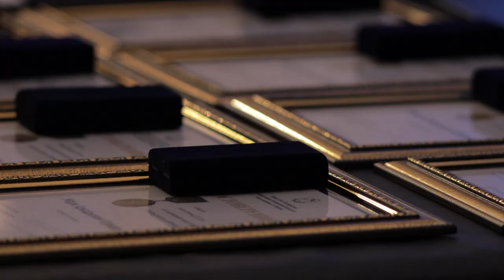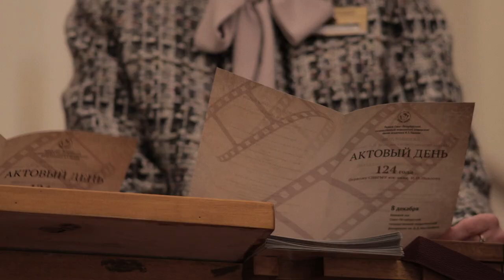Актовый день, посвященный 124-летию Университета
8 декабря 2021 г. прошел Актовый день, посвященный 124-летию Университета.

Открыл мероприятие ректор ПСПбГМУ им. акад. И.П. Павлова С.Ф. Багненко. Затем с приветственным словом выступил Вице-губернатор Санкт-Петербурга Олег Николаевич Эргашев. Он не только поздравил сотрудников и обучающихся с днем рождения университета, пожелав всем дальнейшей плодотворной работы на благо здоровья горожан, но и вручил благодарности за существенный личный вклад в организацию оказания медицинской помощи жителям Санкт-Петербурга в условиях пандемии новой коронавирусной инфекции COVID-19 проректору по научной работе, заведующему кафедрой анестезиологии и реаниматологии, руководителю научно-клинического центра анестезиологии и реаниматологии Юрию Сергеевичу Полушину и руководителю отдела скорой медицинской помощи Вадиму Михайловичу Теплову.

Актовую речь на тему «Медицинская иммунология: вчера, сегодня, завтра» в этом году для собравшихся прочел профессор академик РАН заведующий кафедрой иммунологии Арег Артёмович Тотолян.

Сергей Фёдорович вручил в ходе торжественной церемонии мантии и знаки двоим Почетным докторам Университета: Николаю Григорьевичу Незнанову и Василию Ивановичу Трофимову.

Также в этот день были вручены медали. Медаль Д.О. Отта «За выдающийся вклад в охрану здоровья матери и ребенка» получили: Маргарита Александровна Репина, которая, к сожалению, не смогла присутствовать на мероприятии, Лейла Вагоевна Адамян и Марк Аркадьевич Курцер.

Медали имени академика Г.Ф. Ланга «За значительный вклад в развитие терапии» С.Ф. Багненко вручил Юрию Владимировичу Лобзину и Михаилу Михайловичу Ильковичу.

Медалью Ф.Г. Углова «За значительный вклад в развитие хирургии» были награждены Алексей Васильевич Шабунин, который, к сожалению, не смог присутствовать на мероприятии лично, и Дмитрий Анатольевич Гранов.

Медали имени профессора В.И. Колесова «За значительный вклад в развитие кардиоваскулярной хирургии» были присуждены Ученым советом Университета Лео Антоновичу Бокерии и Анатолию Владимировичу Покровскому, которые также, к сожалению, не смогли приехать, и Юрия Александровича Шнейдера, который оказал честь собравшимся и получил свою медаль на сцене.

Медаль имени академика А.К. Лимберга «За значительный вклад в развитие стоматологии» была вручена в этот день Николаю Викторовичу Калакуцкому. Другого лауреата этой медали, Александра Ивановича Неробеева, не стало 23 августа 2021 года. Его память почтили минутой молчания.

После завершения торжественной части Актового дня последовал праздничный концерт. Для собравшихся выступил ансамбль Бис-Квит под управлением Андрея Антипова, солист Илья Ремар.